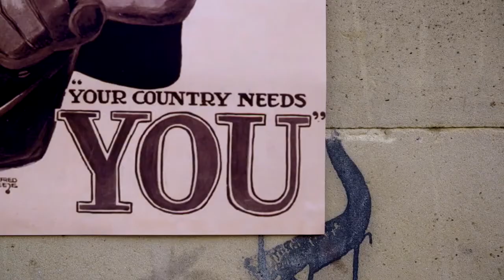CHRIS TARRANT - RAILWAYS OF THE WESTERN FRONT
A hundred years ago, the Great War killed an estimated 16 million people.  In this feature length documentary, Chris Tarrant crosses Europe to tell the story of the machine that lead to death on such an horrendous scale… it was not the machine gun, the first warplanes or tanks or even mustard gas… but the railway!

Presented by Chris Tarrant
Premiered on Channel 5 in November 2019
Distributed worldwide by Banijay Rights